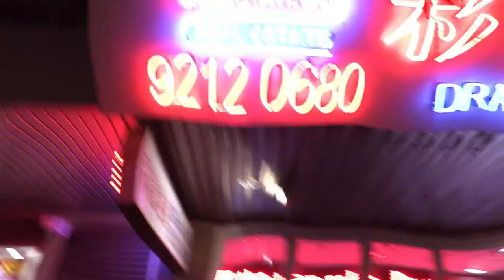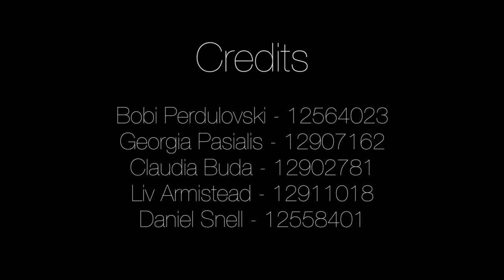"Temperamental" | Experimental Lyrical Film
This was an assignment for my course whereby we had to reimagine the city of Sydney through an abstract lyrical work. We also had to compose soundtrack ourselves which was a major challenge considering no one in my group had done that before. Our concept was to reimagine the way in which we interacted with our surroundings through the emotions we experience, and how that alters the perception of the world around us :)